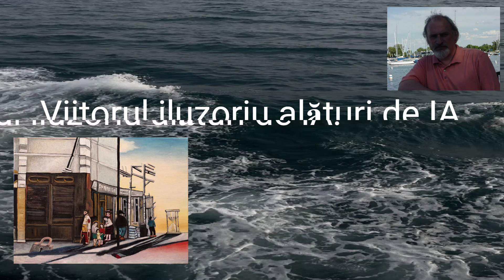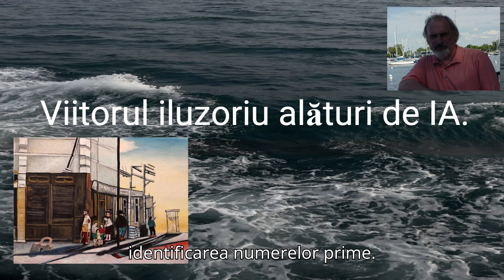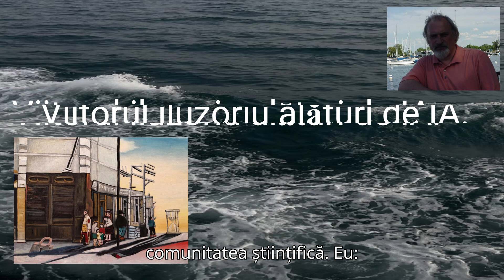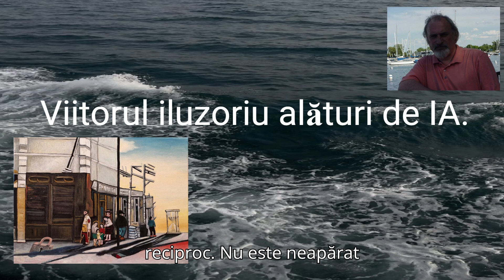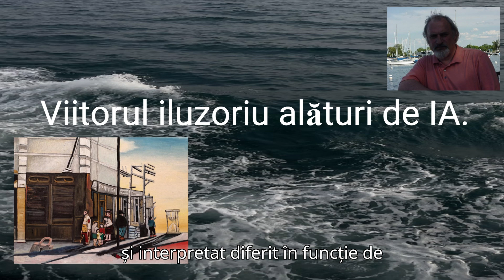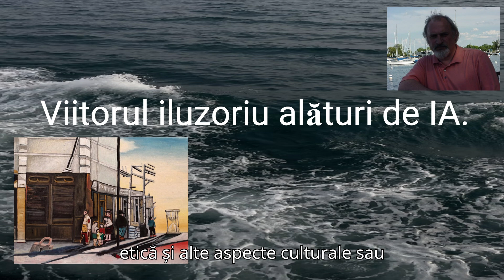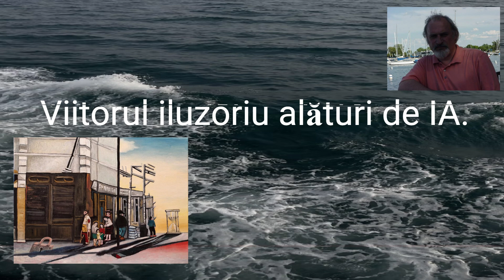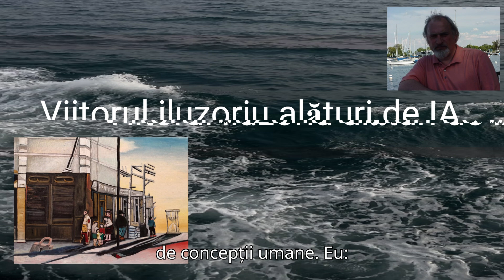Viitorul iluzoriu alături de IA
IA este sub nivelul cercetării fundamentale despre natură. Cei ce alimentează memoria IA doar conservă știința care este încă incapabilă să dea răspunsuri majore. Rezultă  o IA grea de „cap”, care nu înțelege de ce omul evoluează. Practic nu face decât să facă conexiuni între ceea ce este larg acceptat și nu între ceea ce reprezintă adevărul natural.